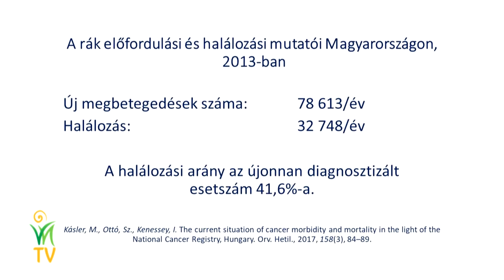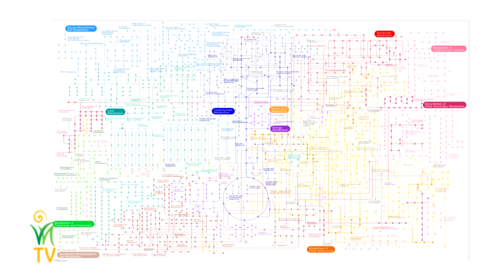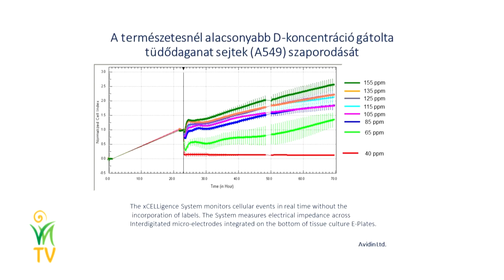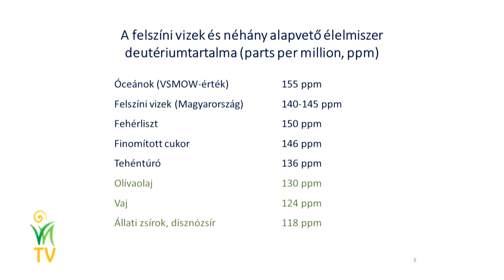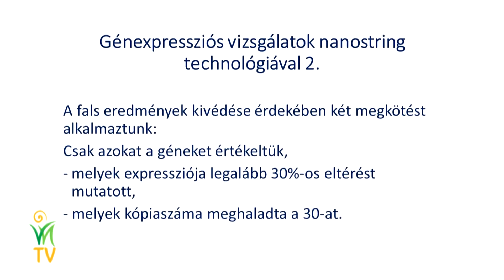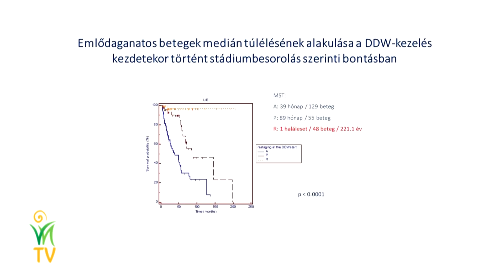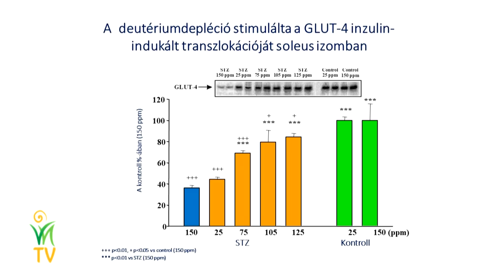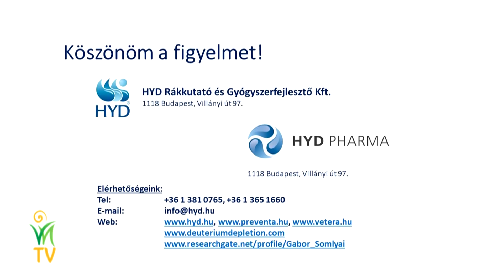Dr. Somlyai Gábor: Deutériumdepléció - A jövő szubmolekuláris medicinája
Teljes cím: Deutériumdepléció − A jövő szubmolekuláris medicinája, A kutatás útja az ötlettől a nemzetközi elismerésig - Dr. Somlyai Gábor

A víz a legalapvetőbb lételemünk és ezáltal a legfontosabb élelmiszerünk. Milyen utat mutat a természetben előforduló deutérium? Milyen biológiai szerepe, élettani jelentősége van a deutériumnak? Hogyan hasznosíthatók a deutériummal kapcsolatos felismerések a daganatos elváltozások kezelésében? Milyen eredményekről tudnak beszámolni a deutériummegvonásos terápiák? Milyen új utat nyitottak meg az orvostudomány számára a deutériumcsökkentési eljárással? Milyen jótékony hatásai vannak?
Dr. Somlyai Gábor kutatót, a deutériummentes víz megalkotóját, az elmúlt évtizedek eredményes munkásságáért, a Magyar Természetgyógyászok Szövetsége 2020-ban díjjal ismerte el.

Dr. Somlyai Gábor Természetgyógyászati Kongresszus előadása.